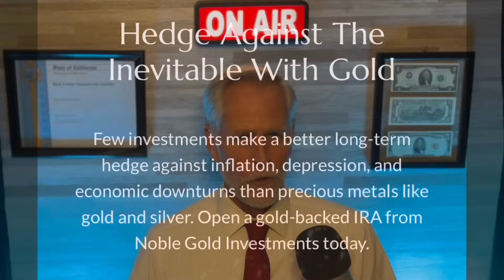2024 - RECESSION - STARTING